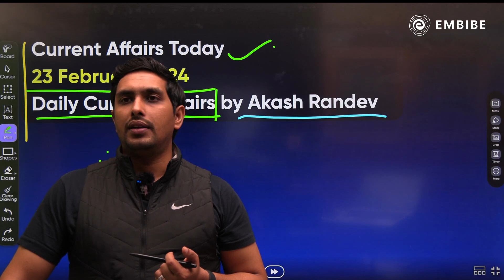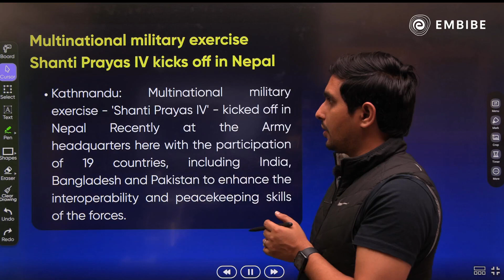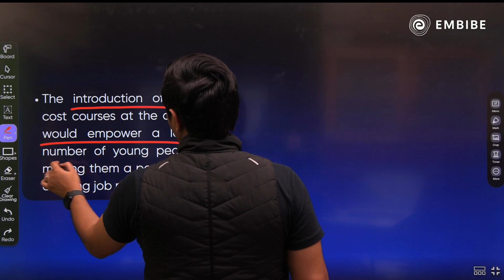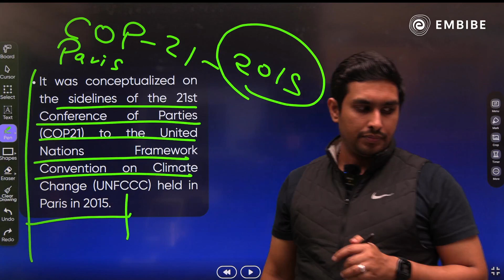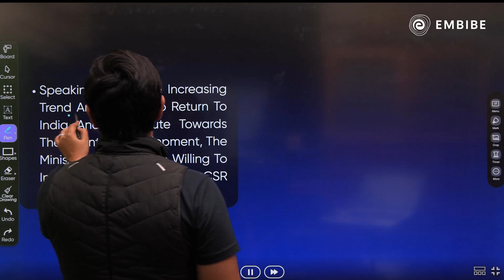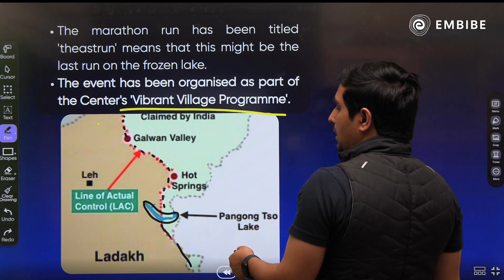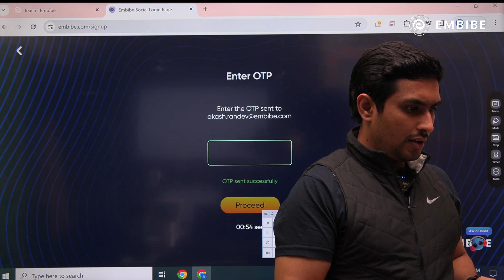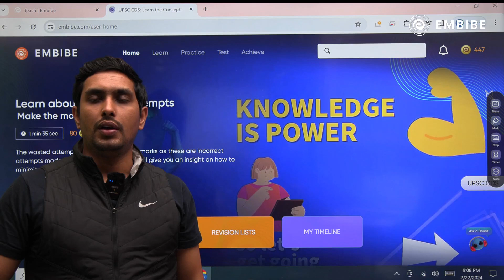Daily Current Affairs | 23 Feb 2024 Current Affairs | Current Affairs for Defence | Akash Randev Sir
🌍 Stay ahead in CDS, AFCAT, and CAPF Exams 2024 with Akash Randev Sir's daily Current Affairs sessions! 📰 Join him as he covers all the crucial news of the day, keeping you well-informed and exam-ready.

📆 Don't miss out on this opportunity to enhance your Current Affairs knowledge with Akash Randev Sir's insightful sessions!

Ace the Class CDS, CAPF, AFCAT & SSB Exams with Embibe: Achieve CDS, CAPF, AFCAT & SSB. Get all updates on CDS, CAPF, AFCAT & SSB Exam Patterns, Syllabus and Preparation Strategies to enhance your performance in the CDS, CAPF, AFCAT & SSB. Embibe: Achieve CDS, CAPF, AFCAT & SSB is the most powerful education platform ever invented for CDS, CAPF, AFCAT & SSB Exams.